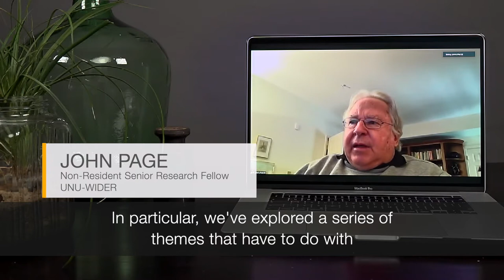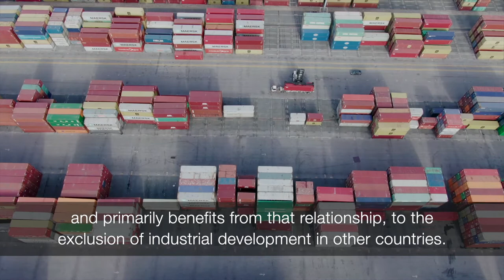SA-TIED: Regional growth for southern Africa’s prosperity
This work stream will bring together personnel from Trade and Industrial Policy Strategies (TIPS), a South Africa think tank, dti, and UNU-WIDER to support this important agenda through the production of policy-relevant research to support regional growth across Southern Africa.

The work stream is a part of Southern Africa - Towards Inclusive Economic Development (SA-TIED) programme, which looks at ways to support policy-making for inclusive growth and economic transformation in the southern Africa region, through original research conceived and produced in collaboration between United Nations University World Institute for Development Economics Research (UNU-WIDER), National Treasury, International Food Policy Research Institute (IFPRI), and many other governmental and research organizations in South Africa and its sub-region.

For more details on the project, make sure to go